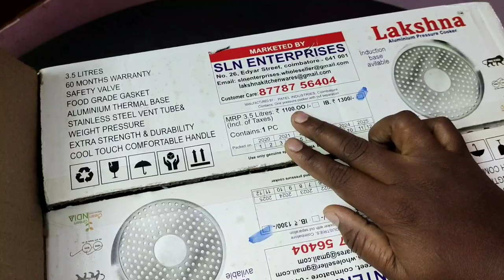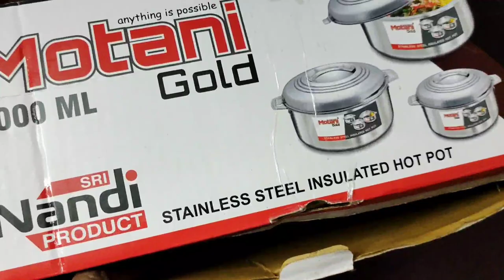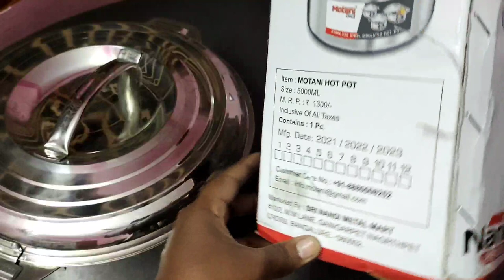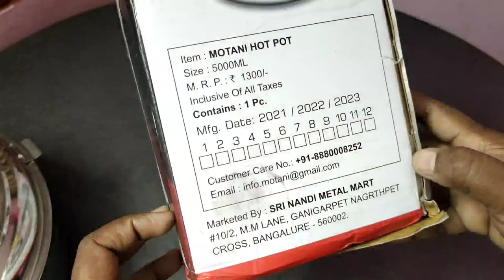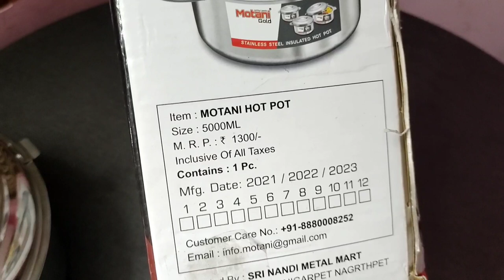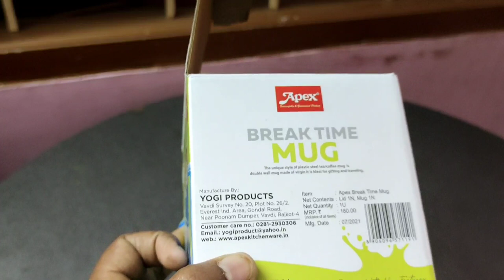நான் வாங்கிய பொருட்கள்/Useful kitchen product review/Kitchen items/Shopping haul/Kitchen Appliances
Hi Helo friends
   நான் வாங்கிய வீட்டுக்கு தேவையான பொருட்கள் பற்றிய வீடியோ போட்டு உள்ளேன் பிடித்து இருந்தால் சப்போர்ட் பண்ணுங்க